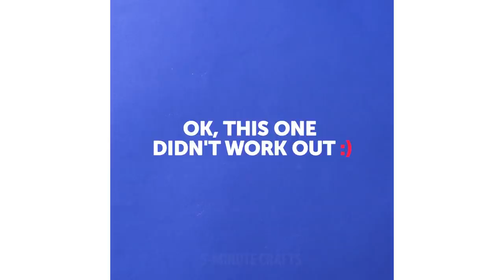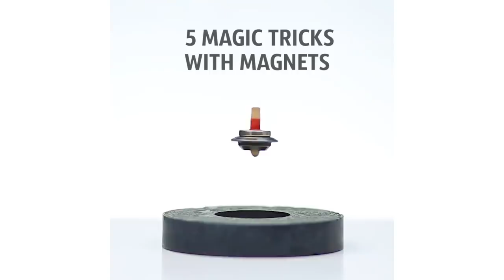32 EASY HOME SCIENCE EXPERIMENTS THAT LOOK LIKE A PURE MAGIC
I love science! And what about you? Here you'll find some totally awesome science experiments that are so easy to recreate at home or at school.

Timestamps:
01:46 How to make a soft egg
05:43 Foil trick
09:19 Potato energy